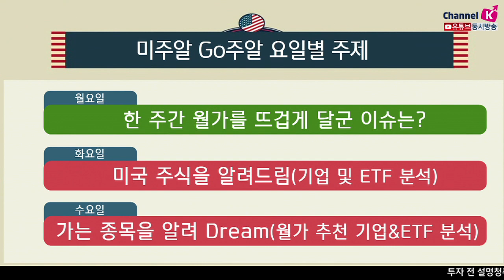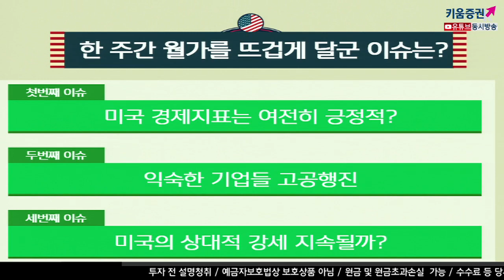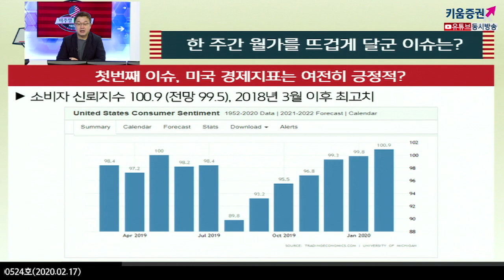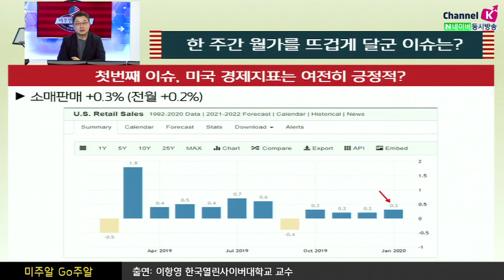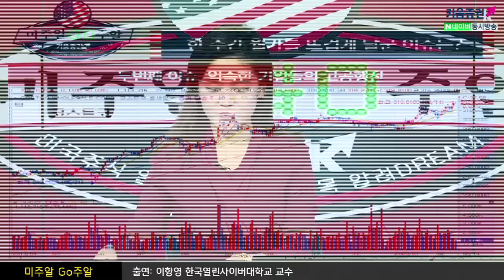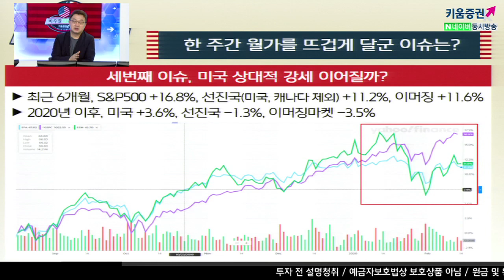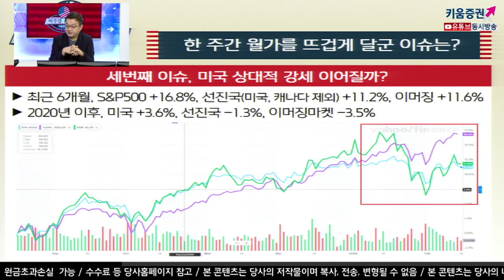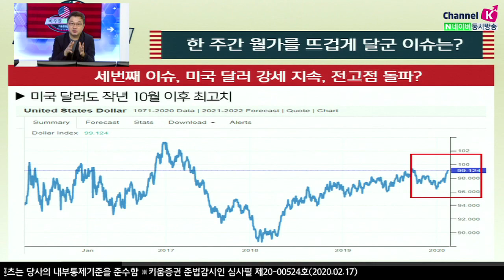[해외주식투자] 미주알 GO주알 / 미국의 상대적 강세 지속될까? (20.02.17)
미국의 경제지표는 여전히 긍정적
소비자 신뢰지수 100.9 이는 2018년 3월 이후 최고치
소매판매지수는 +0.3% 지난달의 경우 +0.2%

엔비디아, 구글, 비자, 코스트코 등 익숙한 기업들은 고공행진
최근 6개월 S&P500 +16.8% 미국 us달러 또한 작년 10월 이후 최고치